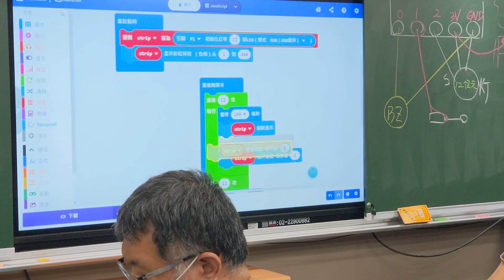1110819南嵌國中microbit電流急急棒(3)